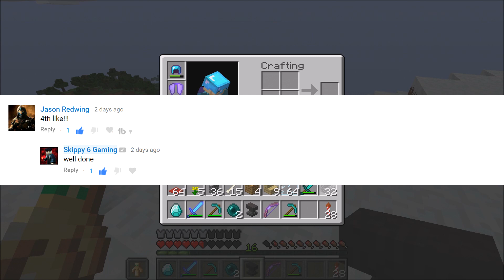MINECRAFT - HE MUST BE A HACKER.. NO? CRAZY CRAFT #118 - Lets Play - play.buzzplex.net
Help me get to 300k !
The CrazyCraft Let’s Play is member Realm filled with awesome builds, Redstone and TONS of fun for Minecraft . Bedrock ( MCPE 📱 1.8 Pocket Edition / XBOX One / Windows 10 / Switch Patch 16 & 17 ) ( ( Java 💻 1.3 & 1.4 ) Console 🎮 PS3 / PS4 TU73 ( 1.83 ) TU82 Xbox 360 CU57 & CU58 ) WiiU .

💣Playstation (PSN) - Skippy 6 Gaming
☑️Xbox Club (Xbox Live) - Skippy 6 Gaming